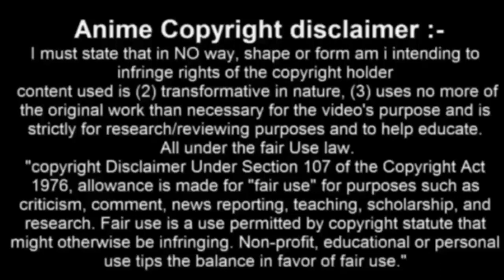أغنية ديان (الخطايا السبع المميتة) - خطيئة الحسد | مترجمة - 7Minutoz - لا تفوتك !!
أغنية ديان من أنمي الخطايا السبع المميتة مترجمة للعربية للمغنية Julia Alves من قناة 7Minutoz
Rap da Diane (Nanatsu no Taizai) - O PECADO DA INVEJA | NERD HITS - Arabic Sub
¤¤¤ معلومات عن المقطع - Informations About The Video ¤¤¤
كلمات: Lucas A.R.T & Julia Alves
أداء : | 7Minutoz | Julia Alves
Lyrics : Lucas A.R.T and Julia Alves (7Minutoz)
Voice: Julia Alves

أغنية ميرلين (18+) - الخطايا السبع المميتة | مترجمة - Felícia Rock - لا تفوتك !!
أغنية إليزابيث من أنمي Nanatsu no Taizai _ مترجمة
أغنية كينغ (الخطايا السبع المميتة) | مترجمة - Basara - لا تفوتك !!
أغنية كينغ (الخطايا السبع المميتة) - ملك الجنيات | مترجمة - 7Minutoz - لا تفوتك !!
بداية ظهور أجنحة كنغ | ميليودس يهدد الوصايا | غضب زيلدوريس |الخطايا السبع المميتة
اشكال شخصيات الخطايا السبع في الحقيقة || كوسبلاي Nanatsu No Taizai
30 حقيقه ما تعرفها عن انمي الخطايا السبع !!
30 حقيقه ما تعرفها عن انمي الخطايا السبع !!
ترتيب الخطايا السبع المميتة من الاضعف الى الاقوى | صدمة ايسكانور
اشياء مكروهة في انمي المشاكل السبع !! عبدة اسكانور 🤦💔😱 (بدون حرق)
أغنية راب الخطايا السبعة المميتة "الفرسان" || راب عربي || Nanatsu No Taizai
الخطايا السبعة المميتة لو كانو في عالمنا كيف رح تكون حياتهم || مارلين لي أنا وإسكانور لكم 🔥😂🔥 !!؟
5 لقطات حذفت من انمي الخطايا السبع وظهرت في المانقا #2 !!! | ميليوداس الشيطاني
5 لقطات حذفت من انمي الخطايا السبع وظهرت في المانقا #2 !!! | ميليوداس الشيطاني
شخصيات انمي الخطايا السبعة المميتة على الحقيقة !!
أغنية الخطايا السبع المميتة العربية ضد اليابانية ضد الانجليزية ضد الفرنسية ضد الإسبان|بأي لغة أفضل؟
أطرف المواقف المضحكة في انمي الخطايا السبع Nanatsu No Taizai FULL HD PART 1
اعتراف غوثر بأنه من الوصايا العشر ، آخر لحظة في الخطايا السبعة الجزء الثاني ، الوداع💔
أغنية الخطايا السبع المميتة 2 | معجزات فخمة | مترجمة - VG BEATS - لا تفوتك !!
ميليوداس في رحلة مع الخطايا السبع إلى البحر
أطرف المواقف المضحكة في انمي الخطايا السبع PART 4 Nanatsu No Taizai
الخطايا السبع المميتة احياء الوصايا العشر (AMV)
5 لقطات حذفت من انمي الخطايا السبع وظهرت في المانقا #2 !!! | ميليوداس الشيطاني
اغنية ديان
اغنية دياني الخطايا السبع المميتة